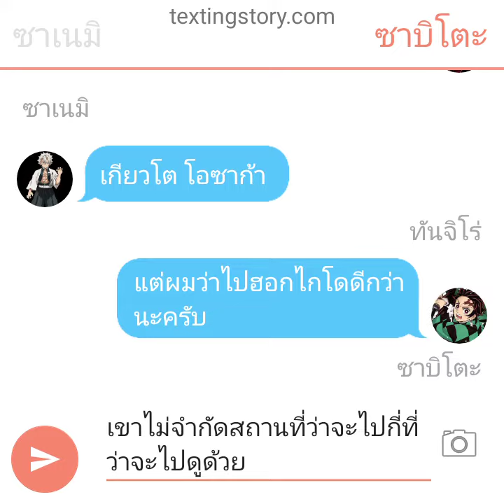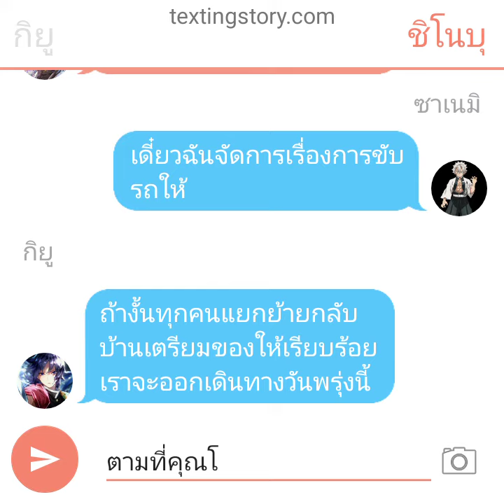ตอนที่ 4 ประชุมก่อนทัศนศึกษา